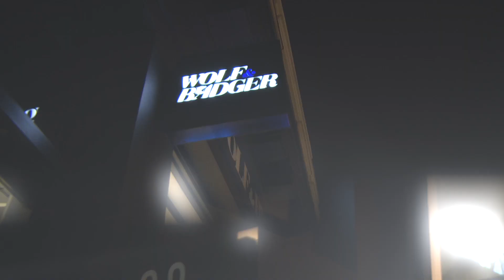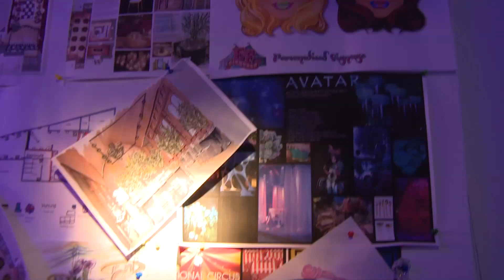Steve Duggan Birthday Event 2013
Steven celebrates his birthday in style in London.